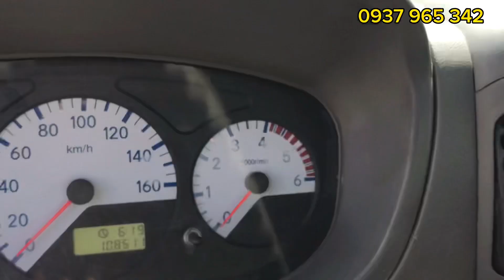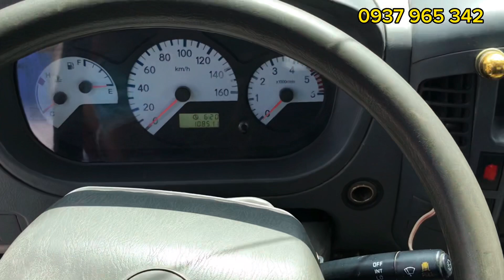( Đã bán) Xe tải cũ Thaco olin 2.4 tấn Đời 2017 Thùng kín 3m7